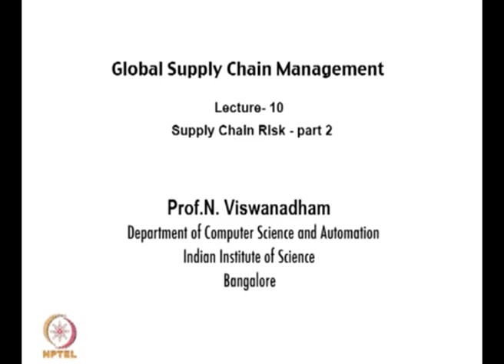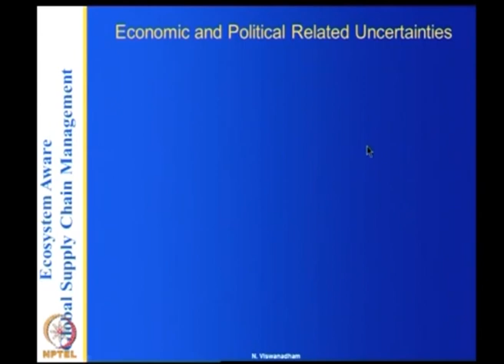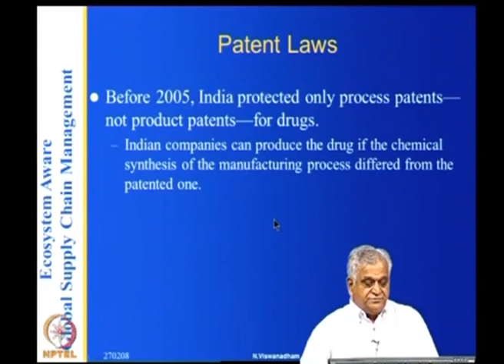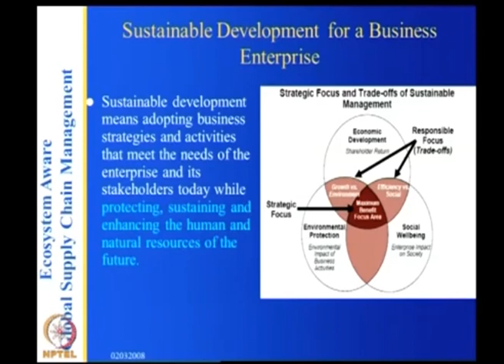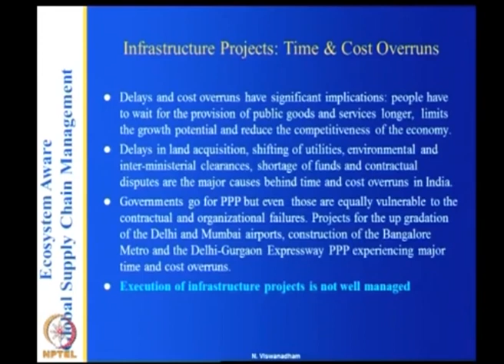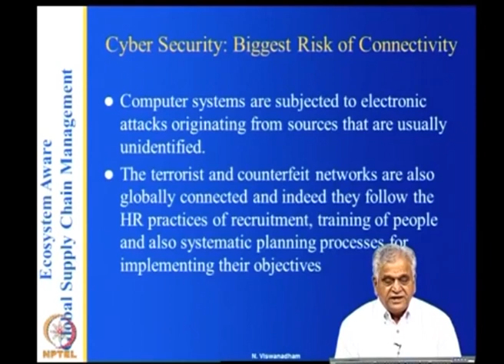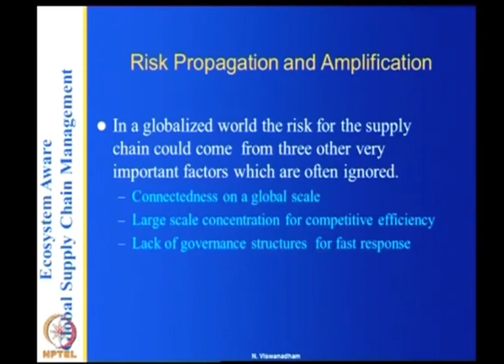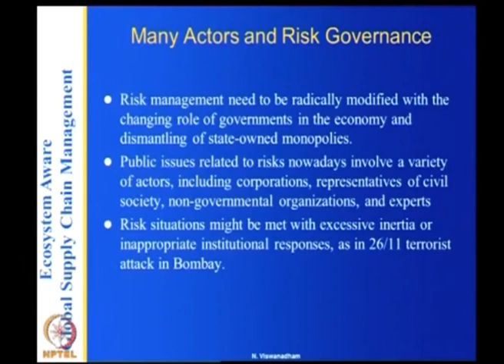Supply Chain Risk-part2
Subject:-Management
Course:-Global Supply Chain Management